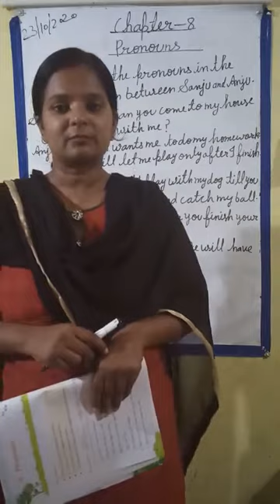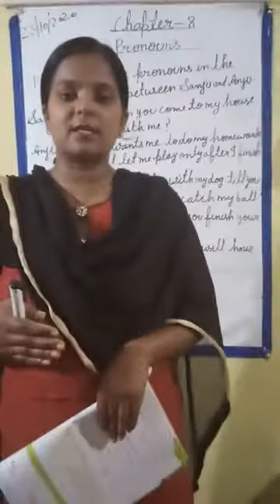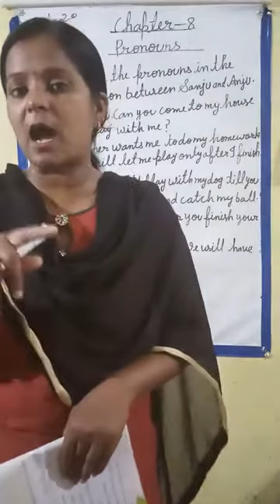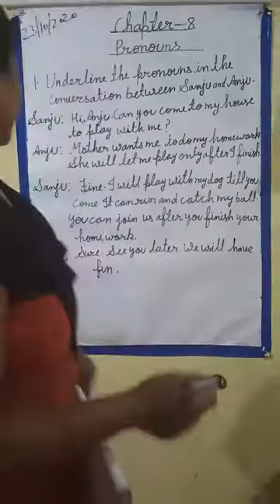Class -2 Sub-Englsh Gra. Lesson-8 Date-23-10-2020